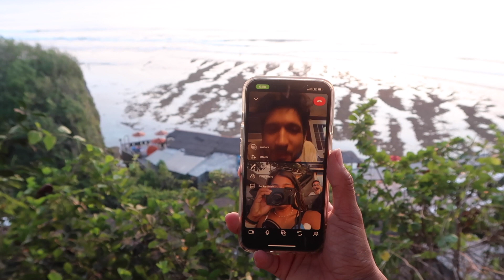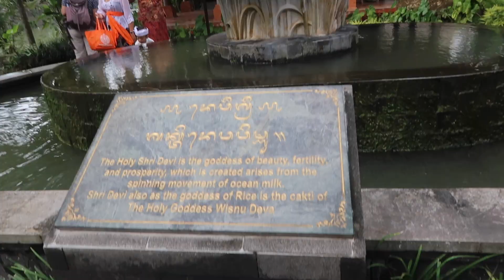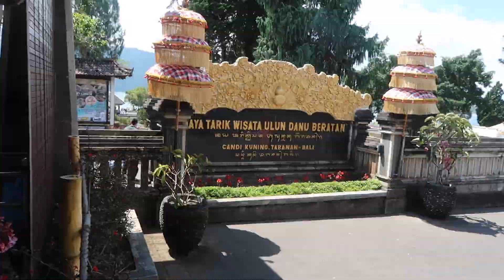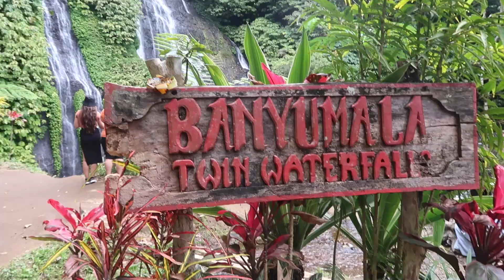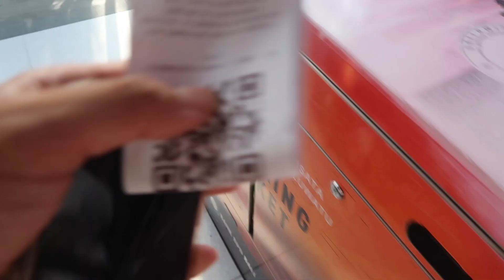2 WEEKS IN BALI! *Travel vlog* Part 2: Uluwatu, temples, waterfalls, and more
Part 2 of my Bali adventures! Sunsets in Uluwatu, checked out a few temples around the island, and visited the banyumala waterfall.